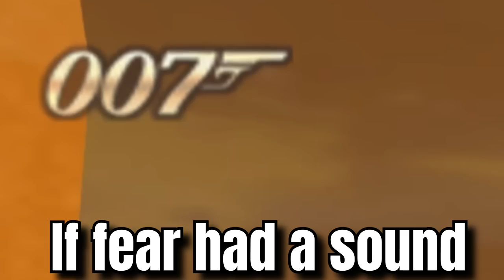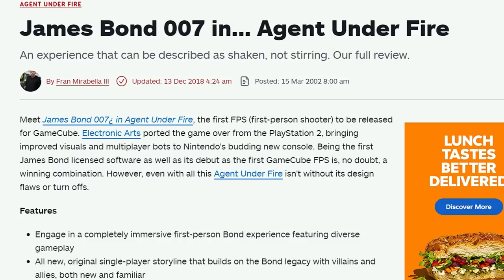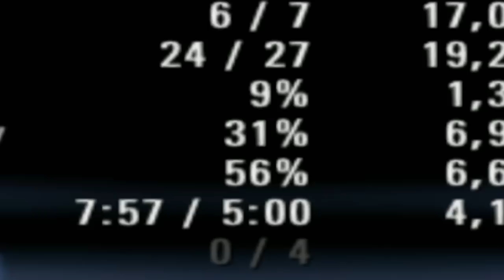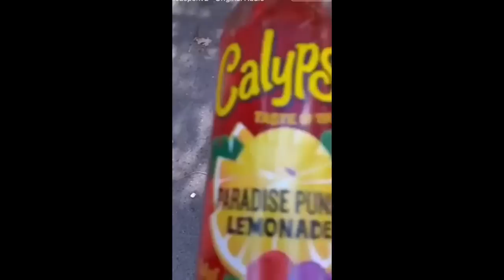007 Agent Under Fire is Still Exceptional!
We're finally playing one of the best PS2 James Bond games. 007 Agent Under Fire! I haven't played this game in years so will my skills be up to the task? Guess.